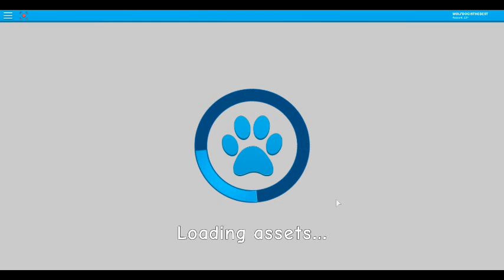This Is Me Play Wolves'Life Beta On Roblox